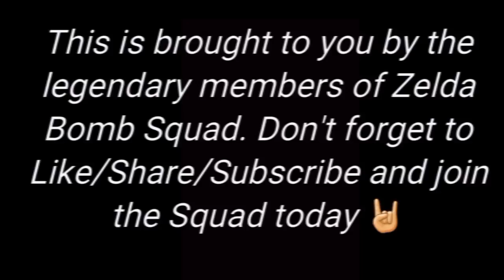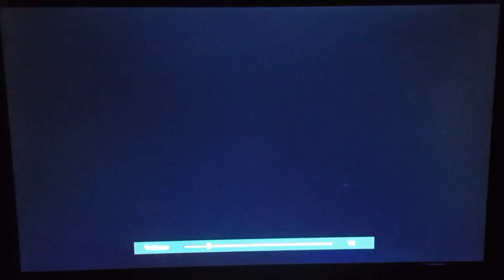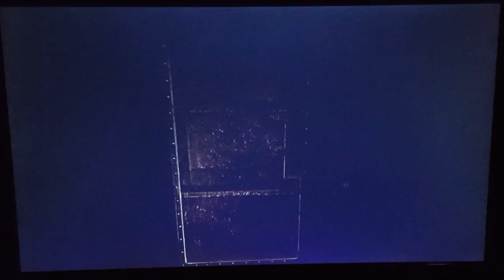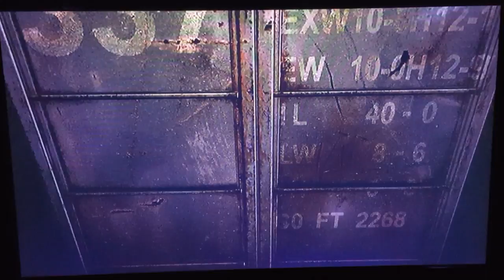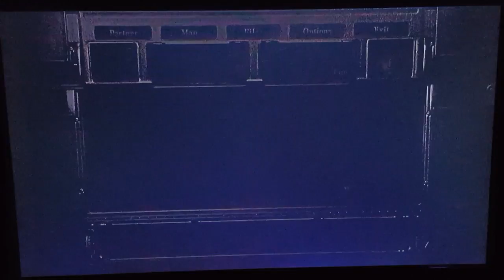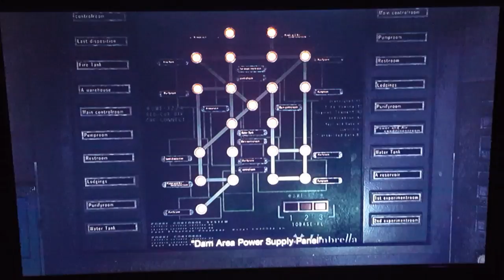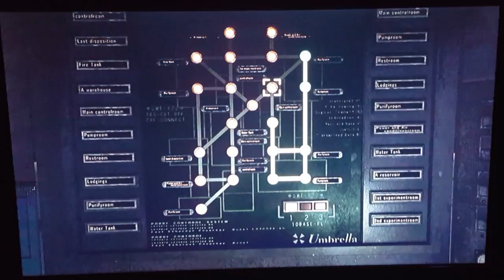Resident Evil 0: Part 34